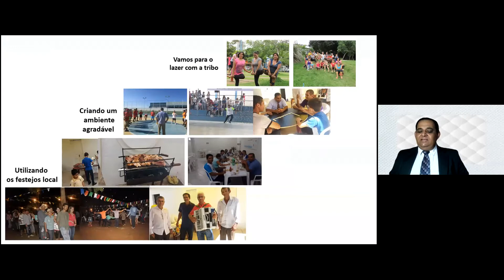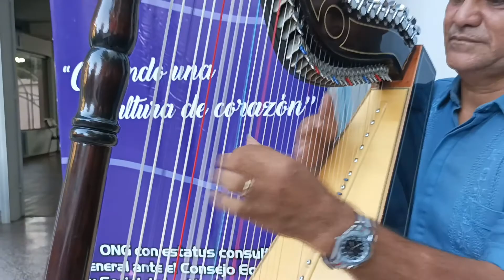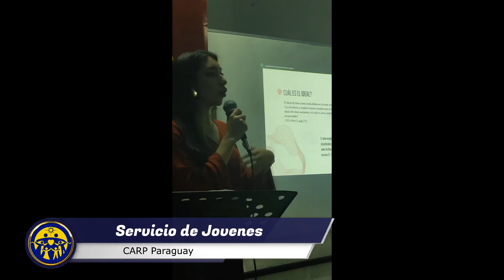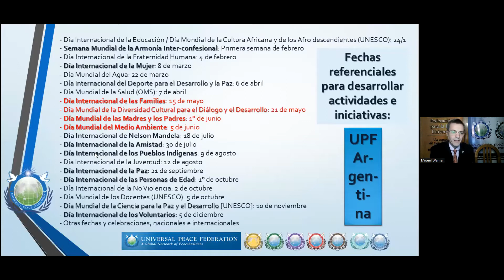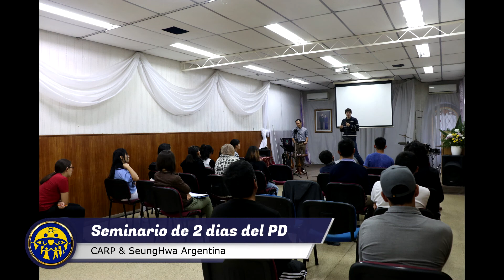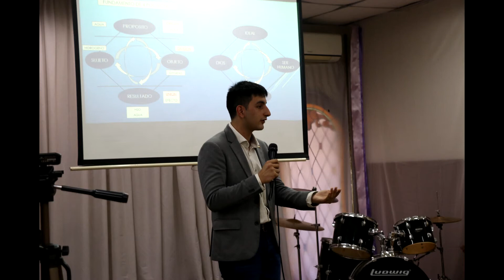Noticias HJ Subregional │ Mes de Abril 2022